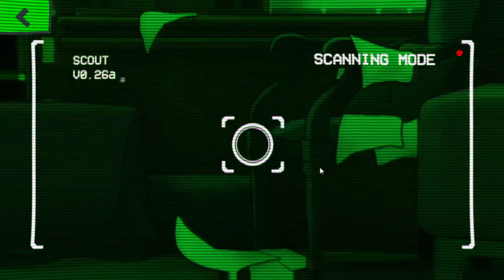Lost plays Murder By Numbers #10: The Shadow Of A Dick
We learn the troubles of dealing with a terrible coworker/star.